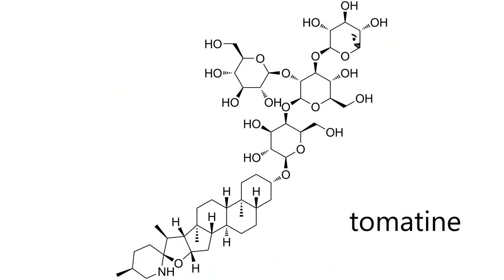GREEN TOMATO Review + Ketchup Recipe - Weird Fruit Explorer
Episode 427: Reviewing a green tomato and making ketchup out of it!

+ New videos posted every Wednesday, Friday and Sunday!

+ SPECIAL THANKS:
Smarter Every Day, Alt-Pod